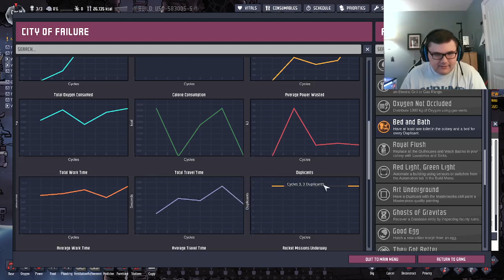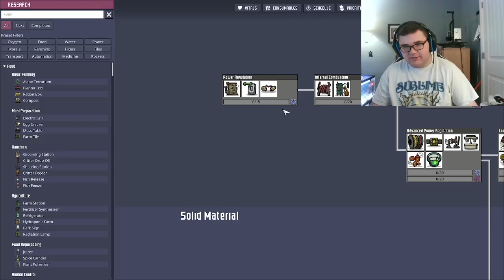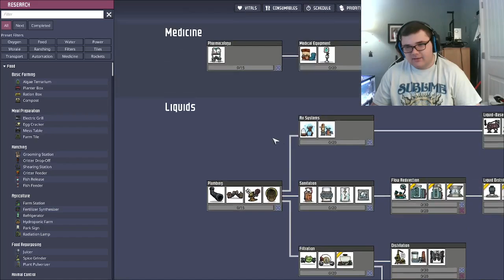Well this went well... | Oxygen Not Included - Part 1(VOD)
I played some Oxygen Not Included.